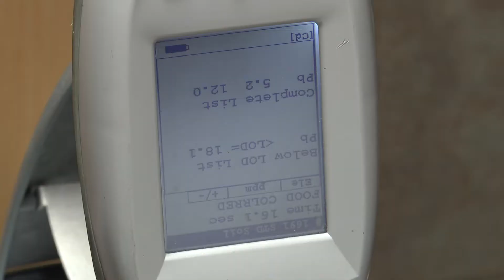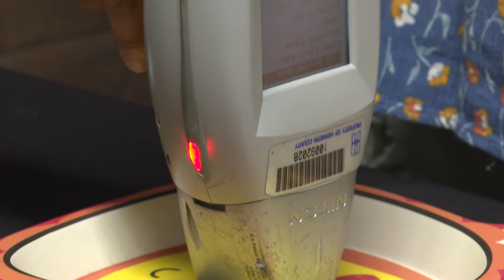Lead poisoning prevention: Free home product testing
Peeling paint in homes built before 1978 is the most form of lead exposure, but common household products may also be a culprit. Hennepin County’s Senior Planning Analyst for the CDC Lead Program, Zoua Pha, talks about which household products can be sources of lead contamination and how the county’s free home product testing program can help.
hennepin.us/leadcontrol